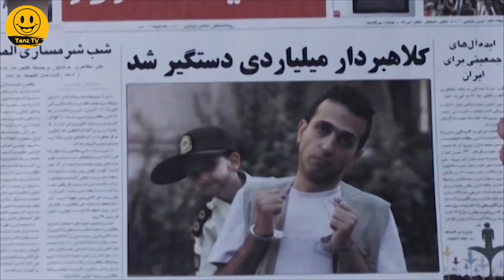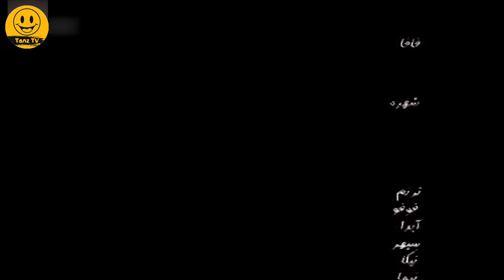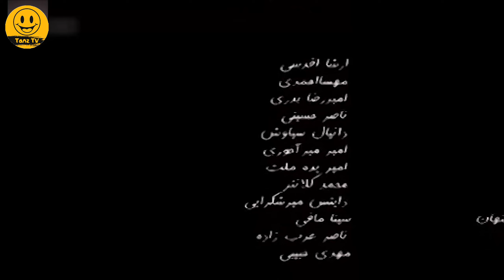فیلم سینمایی عملیات مهدکودک با بازی لیلا بلوکات، اکبر عبدی و علیرضا خمسه 🤣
. داستان فیلم کمدی عملیات مهدکودک 👇😆
داستان فیلم روایتگر چند کودک است که برای جلب توجه والدینشان دست به کار بزرگی می‌زنند و…

داستان فیلم سینمایی کمدی عملیات_مهدکودک 👆

عوامل فیلم سینمایی کمدی عملیات مهدکودک 👇

بازیگران:
علیرضا خمسه
اکبر عبدی
شمسی فضل‌الهی
سید حسام نواب صفوی
سروش صحت
مریم سعادت
فرزاد حسنی
بهنوش بختیاری
لیلا بلوکات
شبنم فرشادجو
علی اسکندری
نرگس محمدی
مبینا سادات آتشی
امیرحسین رستمی

کارگردان:
فرزاد اژدری

ژانر: کودک و نوجوان - کمدی

Amaliate Mahde Koodak Film Irani Full Movie

Brief story line of Film Irani Kindergarten_Operation 👇😆
The story of the film tells the story of several children who do a great job to attract the attention of their parents and…

Cast:
Alireza Khamseh
Akbar Abdi
Shamsi Fazlollahi
Seyed Hesam Navab Safavi
Soroush Sehat
Maryam Saadat
Farzad Hasani
Behnoosh Bakhtiari
Leila Blookat
Shabnam Farshadjoo
Ali Eskandari
Narges Mohammadi
Mobina Sadat Atashi
Amir Hossein Rostami

Director:
Farzad Azhdari

Genre: Comedy